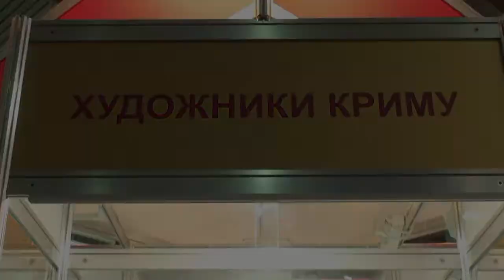ЮВЕЛИР ЭКСПО 2012 (осень) - Художники Крыма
Художники Крыма на выставке "Ювелир Экспо Украина 2012 (осень)"  14-17 ноября 2012 года Украина, г. Киев, ВЦ "КиевЭкспоПлаза",